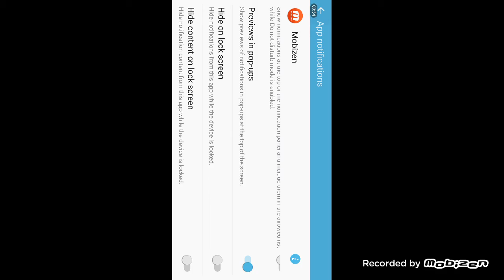Yo we are BACK with some more P U B G